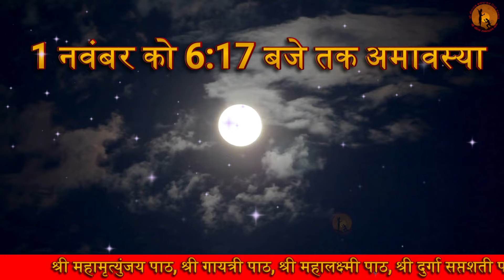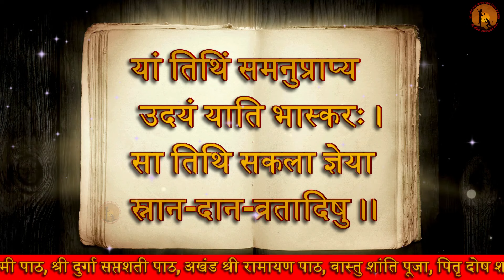दीपावली कब है जाने शास्त्रों के अनुसार | दिवाली 2024 | diwali 2024 | diwali kab hai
दीपावली कब है जाने शास्त्रों के अनुसार  | दिवाली 2024 | दिवाली कब है | diwali 2024 | diwali kab hai | diwali puja shubh muhurt | deepawali

धनतेरस पर क्या खरीदना चाहिए
Dhanteras date and time
Dhanteras 2023 gold price